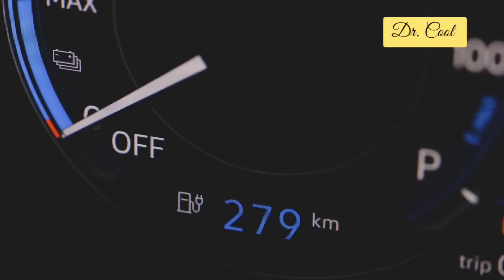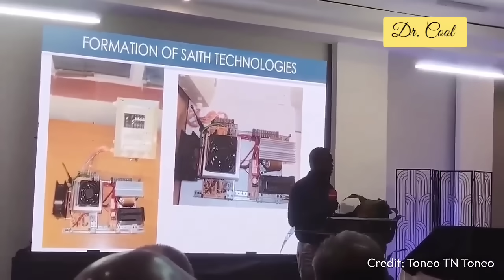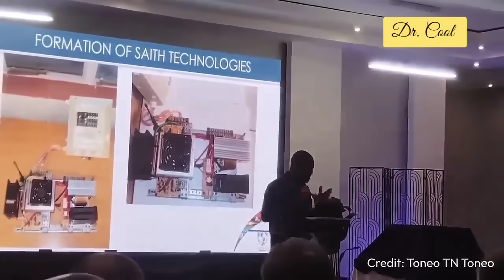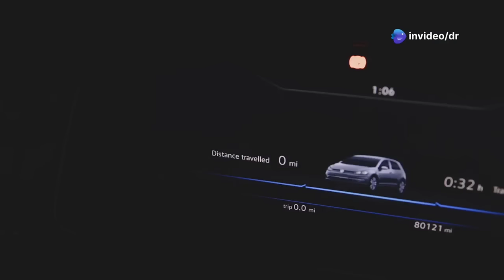2025 World First Self- Powered Ev On Sale Now! SHOCKED Automotive Industries & Sceptism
Discover the groundbreaking future of transportation as we unveil Maxwell Chikumbutso's revolutionary self-powered electric vehicle, the Saith EV-1! 🚗✨ In this exciting 6-minute video, learn how this visionary inventor has transformed the automotive landscape with technology that harnesses ambient energy, eliminating the need for traditional charging. From partnerships with leading green tech firms to the launch of the game-changing Infinity Generator, Maxwell's innovations promise to democratize energy access worldwide.

Join us to explore how the Saith EV-1 is set to rival top competitors while offering zero charging costs!